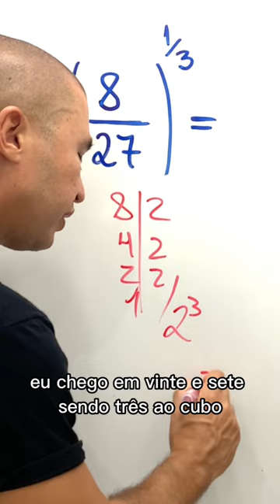FRAÇÃO ELEVADA A EXPOENTE FRACIONÁRIO 😱 com